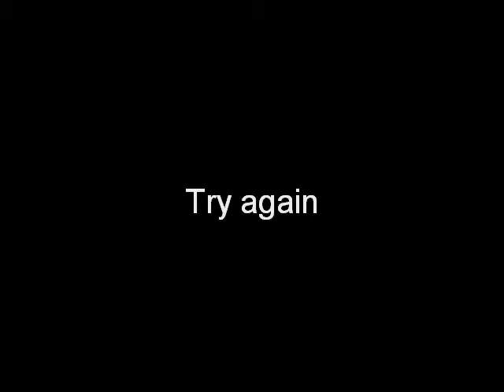The Spy Game "Key Card"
Wise Choice. You Chose the Key Card.